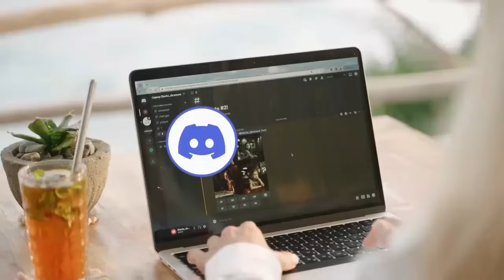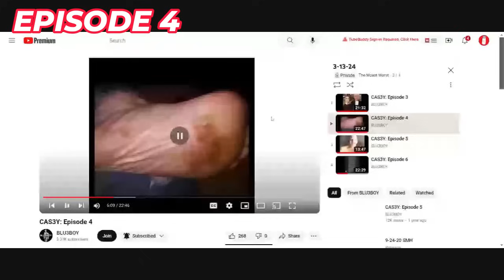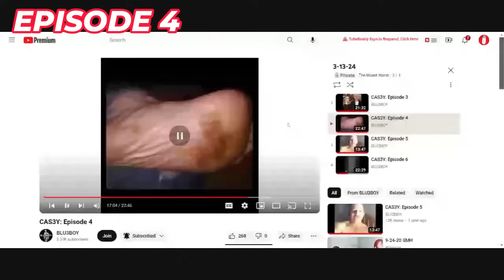Cas3y Chronological - When Lorne Met Cas3y (Vol. 2) | With Nugs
Me and @evillittlemcnuggets   will be reacting to ALL 87 episodes of the Cas3y chatlog with  @lornearmstrong4028  in PROPER CHRONOLOGICAL ORDER (Thank you Sigmund)

THIS VOLUME:
EPISODE 3
EPISODE 4

All calls property of  @BLU3BOY   and Blueniversal Studios.

Monegroes Discord Invite Link: (see Null for updated URL)

IMPORTANT: IF YOU ARE HAVING ISSUES WITH YOUR MONEGROES+ ACCOUNT PLEASE DO NOT LEAVE IT IN VIDEO COMMENTS. LOG A TICKET WITH SUPPORT. AGAIN, WE CANNOT OFFER SUPPORT IN A YOUTUBE COMMENT. THANK YOU.

Step into the vibrant world of the MoNegroes Discord, a dynamic community where gaming, contests, and creativity collide! As the heartbeat of MoNegroes+, proudly a subsidiary of Blueniversal Studios and now accessible on Roku, this Discord server is your golden ticket to exclusive streams, early access to content, and a treasure trove of games and prizes. It's not just a platform; it's a gateway to being part of something bigger, where each member contributes to the lively and engaging atmosphere. Whether you're here to compete, connect, or simply soak up the unique content, the MoNegroes Discord is where you'll find your tribe and experience the cutting edge of entertainment.